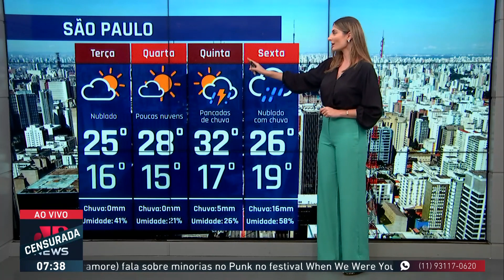Tempo firme e temperaturas em elevação em todo o estado de São Paulo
A terça-feira (25) promete ser de temperaturas amenas na cidade de São Paulo, indica a previsão meteorológica do Climatempo. A máxima deve atingir os 25ºC, por volta das 14h. Já a mínima fica na casa dos 16ºC, no início da manhã. Assista ao Jornal da Manhã completo